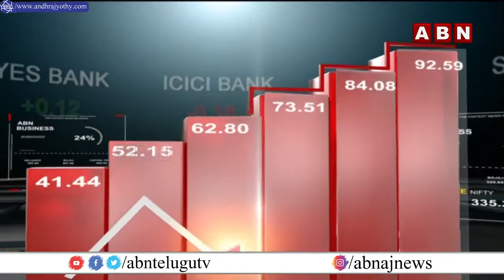ABN Business || Stock Market Updates || Stock Market Highlights | 14 - 07 - 2022 || ABN BITS